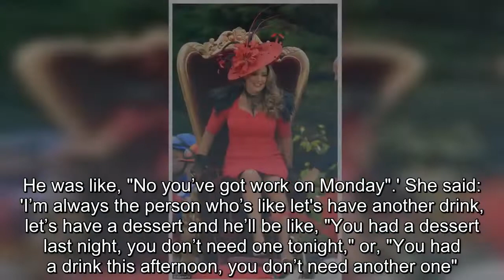Kelly Brook can't control her laughter as she sits on a velvet throne while shooting commercial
She recently revealed that her beau Jeremy Parisi is the 'sensible' one in their relationship and will tell her when she's eaten too much dessert.And now Kelly Brook, 38, appeared unable to keep her composure as she sat on a velvet throne while shooting a new commercial in Liverpool on Wednesday.The model-turned-actress pulled a number of animated faces as she failed to contain her laughter as sat at the top of her horse-drawn carriage, which showcased a row of jockeys standing behind.Looking effortlessly glamorous, she slipped into a figure-flaunting red pencil dress which hugged her hourglass curves to perfection.Her choice of ensemble teased at her ample cleavage and slender pins while she relaxed into her seat.Kelly's ensemble boasted dramatic feathered shoulder detail as she accessorised with a statement beaded choker and matching sheer lace gloves with studded cuffs.Having fun with the commercial, beaming Kelly placed a striking red hat with red and black floral detailing, over her curly brunette locks.Sitting at a great height, Kelly appeared anxious as she prepared for her carriage to be pulled by two white stallions.Earlier in the day, she was pictured with rollers in her hair filming a commercial in Liverpool alongside her French boyfriend.The model sported a pair of white ankle-length jeans and tucked in a matching camisole for the shoot which appeared to be shot in an open field.She complemented the look with a green gingham shirt, which she kept open, and held onto her red Hermes Birkin bag.The Loose Women panellist sported a flat sandal while she happily chatted to her other half, who was clad in a leather jacket and jeans.While her glossy tresses set, Kelly sported a glamorous beauty look, equipped with a pink lip and lashings of mascara.Kelly and Jeremy's appearance in Liverpool comes after she gave an insight into her relationship, admitting she can go three days without brushing her teeth.The pair started dating in April 2015, with the relationship sparking from her asking for fitness advice before they spent six months Skyping.She confessed: 'Jeremy definitely parents me sometimes.I’ve got that tendency sometimes, like, it was his birthday at the weekend and I’m like let’s get some people together and go for drinks.He was like, "No you’ve got work on Monday".' She said: 'I’m always the person who’s like let's have another drink, let’s have a dessert and he’ll be like, "You had a dessert last night, you don’t need one tonight," or, "You had a drink this afternoon, you don’t need another one".' 'He’s the sensible one.He just keeps me on the straight and narrow and keeps me focused otherwise I’d forever be eating and drinking and having a good time.But Kelly doesn't seem to mind a bit, saying: 'It’s nice to have someone who’s a bit more grounded and sensible than I am.' Recently, the pair celebrated Jeremy's birthday abroad, and Kelly marked the occasion over the weekend by posting a topless image with her boyfriend alongside a gu